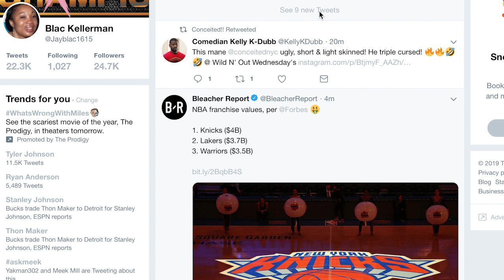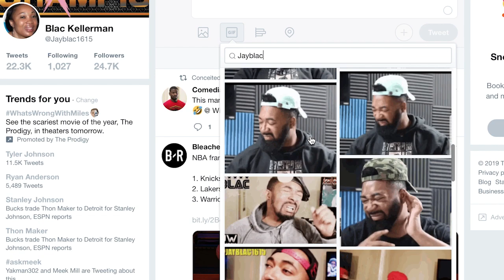WHAT HE SAY?? TYLER THE CREATOR - Hot97 Freestyle - REACTION